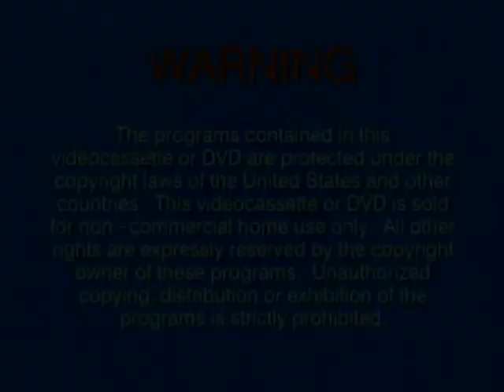Opening To VeggieTales: God Wants Me To Forgive Them!?! 2004 DVD (With 1998 Intro, Fanmade)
Distributors: Word Entertainment (Christian Bookstores) & Warner Home Video (Mass Markets)

I honestly wish the 2004 DVD for this episode used the 1998 VeggieTales theme song, like the 2004 Classics VHS did.

Here's the order:
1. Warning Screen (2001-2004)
2. DVD Menu
3. Big Idea's 10th Anniversary Logo (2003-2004)
4. VeggieTales Theme Song (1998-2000)
5. Start of the Episode